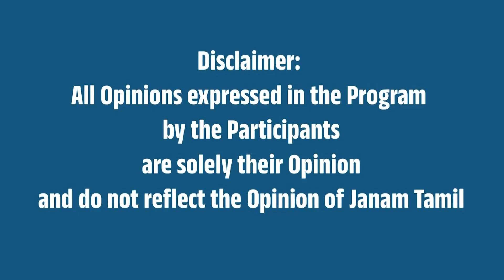50 அடி பள்ளத்தில் சிக்கிய தொழிலாளர்கள்.. மற்றோருவரின் கதி என்ன? மறைக்கப்பட்ட உண்மைகள்!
This video is about Workers trapped in a 50ft pit near Velachery gas bun station near five furlong road.